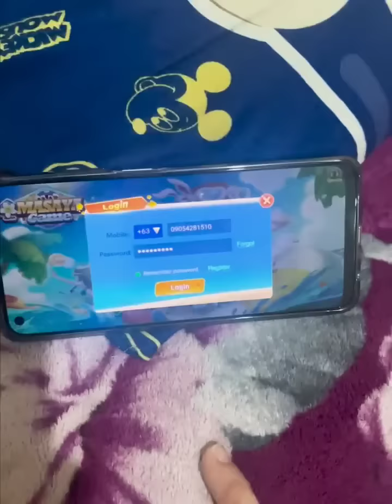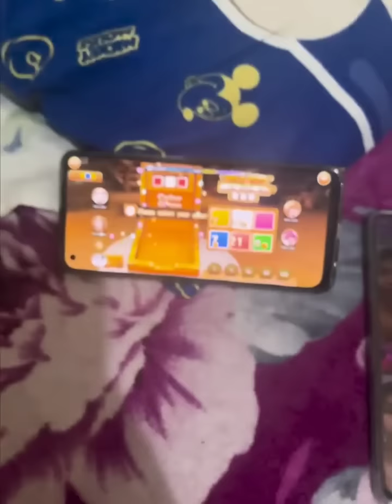Nako troijan kabata bata mo pa